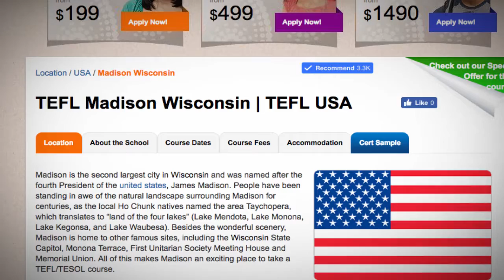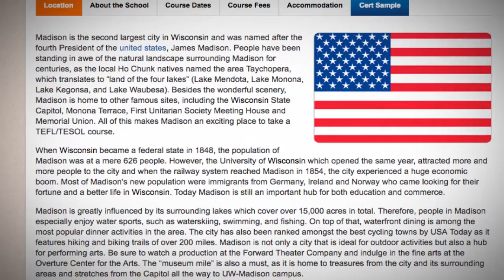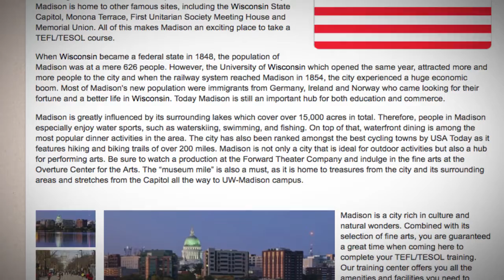TEFL / TESOL Course in Madison, USA | Teach & Live abroad!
Madison is the second largest city in Wisconsin and was named after the fourth President of the united states, James Madison. People have been standing in awe of the natural landscape surrounding Madison for centuries, as the local Ho Chunk natives named the area Taychopera, which translates to “land of the four lakes” (Lake Mendota, Lake Monona, Lake Kegonsa, and Lake Waubesa). Besides the wonderful scenery, Madison is home to other famous sites, including the Wisconsin State Capitol, Monona Terrace, First Unitarian Society Meeting House and Memorial Union. All of this makes Madison an exciting place to take a TEFL/TESOL course.

When Wisconsin became a federal state in 1848, the population of Madison was at a mere 626 people. However, the University of Wisconsin which opened the same year, attracted more and more people to the city and when the railway system reached Madison in 1854, the city experienced a huge economic boom. Most of Madison's new population were immigrants from Germany, Ireland and Norway who came looking for their fortune and a better life in Wisconsin. Today Madison is still an important hub for both education and commerce.

Madison is greatly influenced by its surrounding lakes which cover over 15,000 acres in total. Therefore, people in Madison especially enjoy water sports, such as waterskiing, swimming, and fishing. On top of that, waterfront dining is among the most popular dinner activities in the area. The city has also been ranked amongst the best cycling towns by USA Today as it features hiking and biking trails of over 200 miles. Madison is not only a city that is ideal for outdoor activities but also a hub for performing arts. Be sure to watch a production at the Forward Theater Company and indulge in the fine arts at the Overture Center for the Arts. The “museum mile” is also a must, as it is home to treasures from the city and its surrounding areas and stretches from the Capitol all the way to UW-Madison campus.

Madison is a city rich in culture and natural wonders. Combined with its selection of fine arts, you are guaranteed a great time when coming here to complete your TEFL/TESOL training. Our training center offers you all the amenities and facilities you need to succeed in your training to become an esl teacher. Our professional staff will guide you all the way throughout your course and beyond by assisting you in finding a TEFL job upon completion of the course. As you can see, Madison makes for the ideal place to start your TEFL/TESOL career!

Find out more about taking a TEFL course in Madison